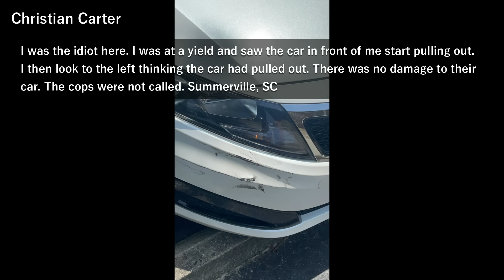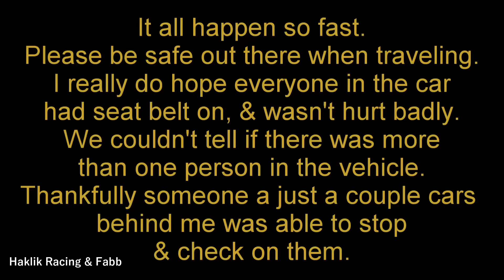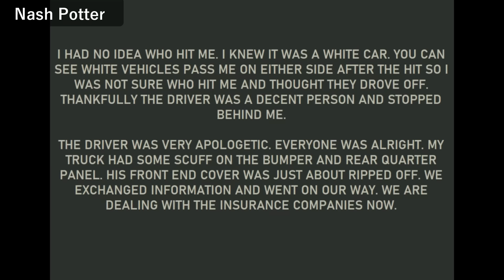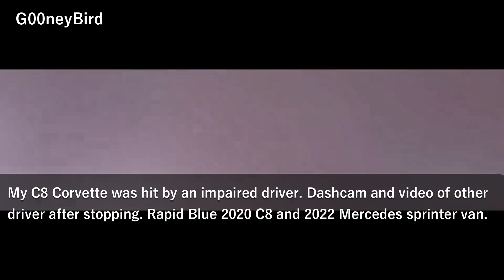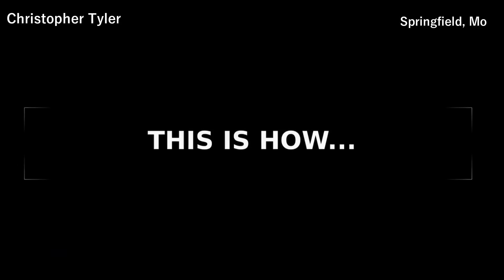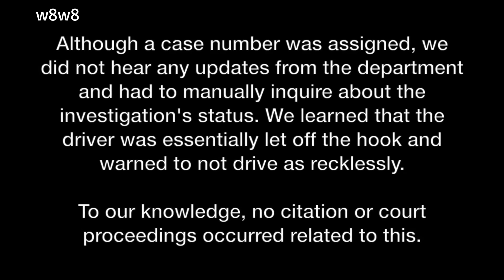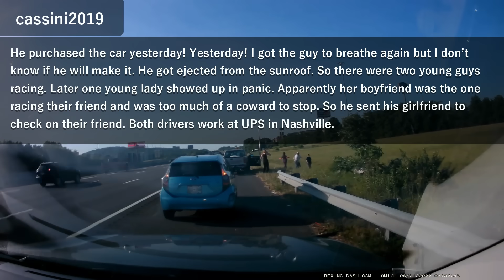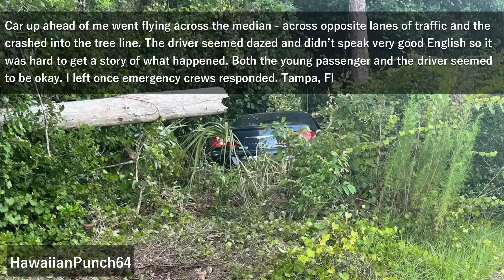BEST OF THE MONTH (June)-Bad drivers & Driving fails -learn how to drive.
Best of the month June-Bad drivers,Driving fails -learn how to drive. (Hit And Run, Accident, Road Rage, Instant karma, car crashes, wreck, road rage  ).
This is video about bad drivers.Here you can learn how to /how not to  drive and behave in traffic.There's original commentary and/or storyline at the beginning or at the end of the clips throughout the compilation.Please, read each clip text commentary on the video screen. We tried to give you additional information about so you can better understand what did driver do wrong.